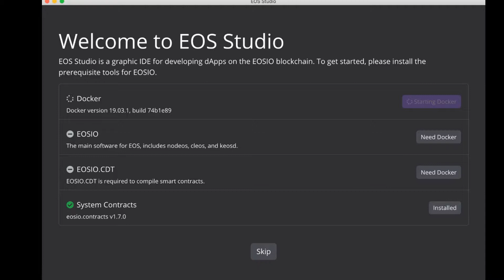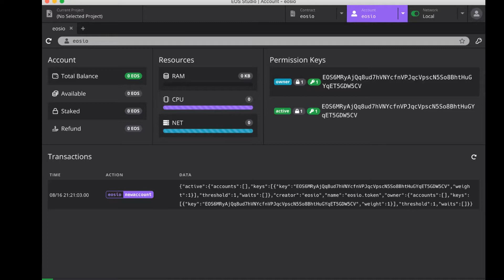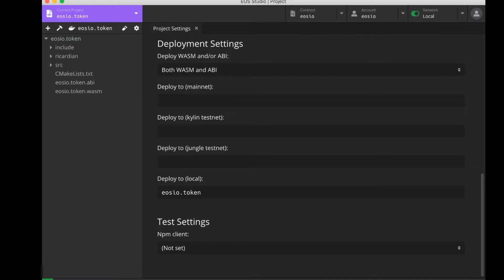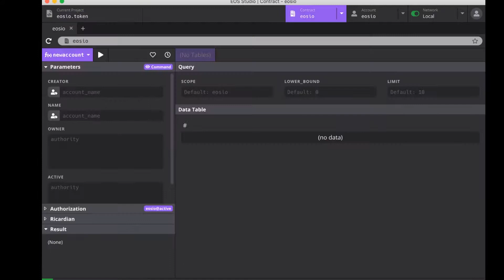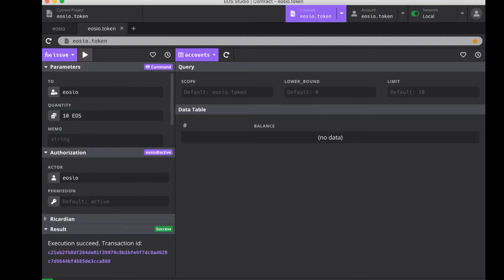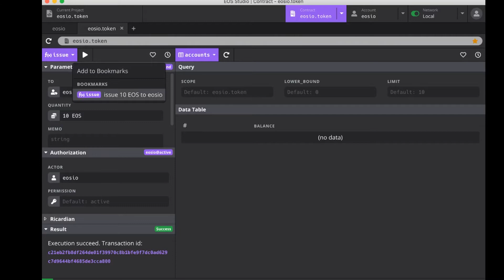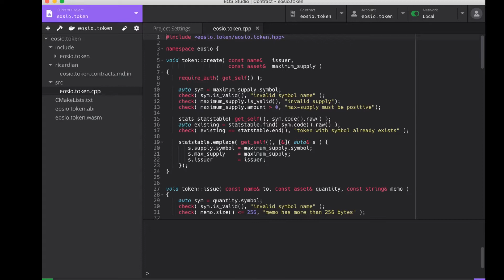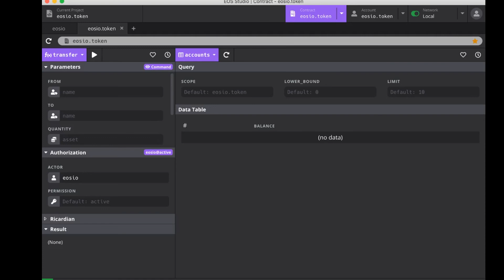Guida smart constract - eosio.token con EOS Studio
Oggi vediamo come creare token partendo dallo smart constract eosio.token con EOS Studio.

link amazon dello smartphone che uso:

link amazon fotocamera che uso

link amazon portatile che uso